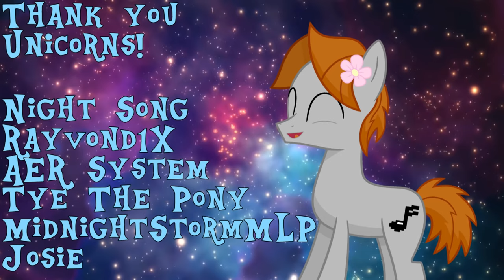Into the MLP Multiverse 🌀 (MLP Analysis) - Sawtooth Waves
Original Description below:
Exploring the secret equestrias!

Tracks used as follows:
Hidden Agenda
Beauty Flow
Arcadia
Heroic Age